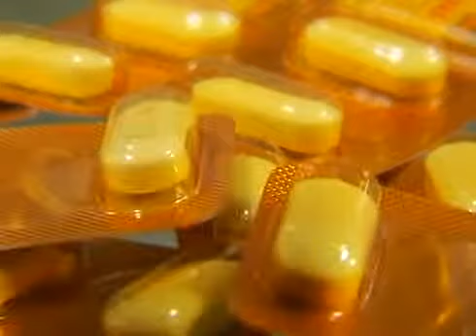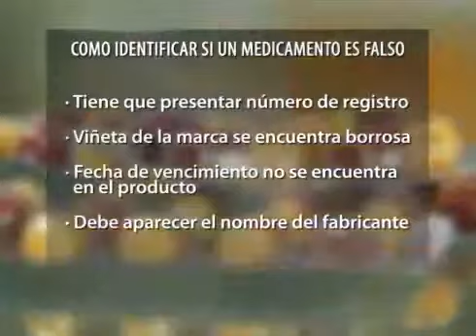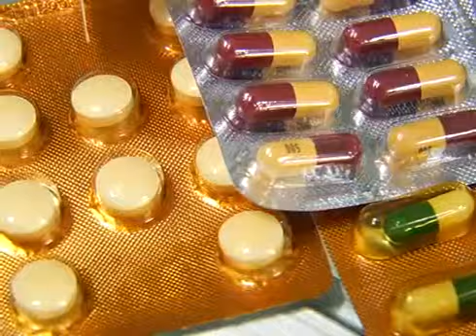Dirección Nacional de Medicamentos investiga Farmacias y Droguerías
La Dirección Nacional de Medicamentos en una entrevista con Canal 6 sobre medicamentos falsificados y como identificarlos